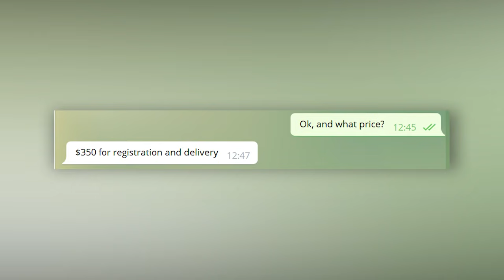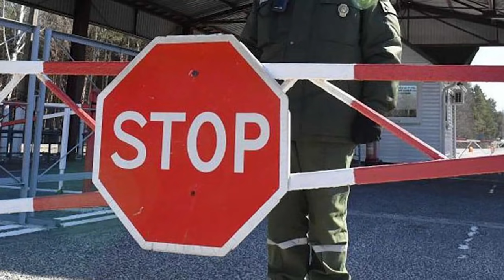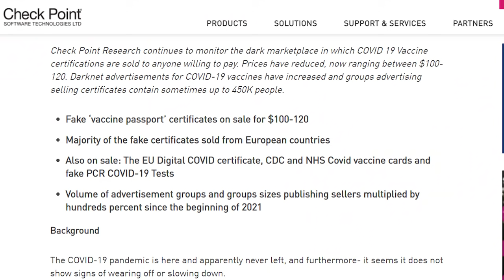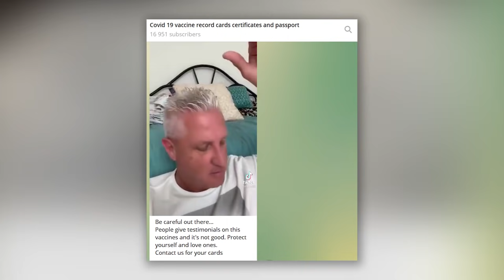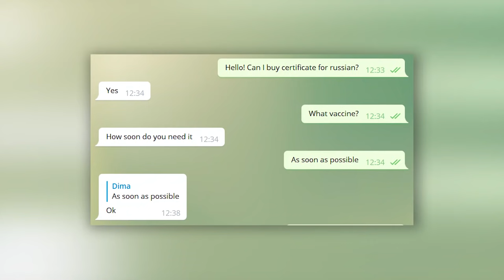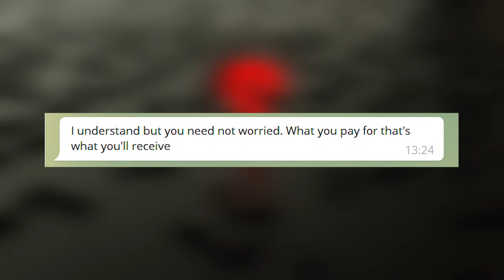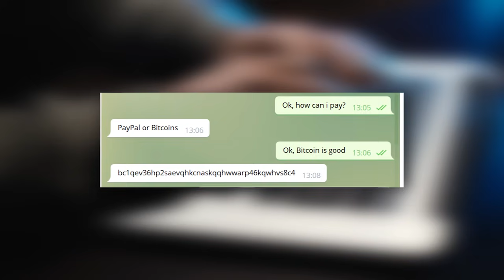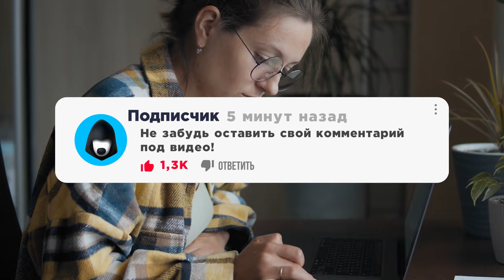КАК Я КУПИЛ СЕРТИФИКАТ ВАКЦИНАЦИИ В ТЕЛЕГРАМ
Купить сертификат вакцинации теперь стало возможным не только в тайных уголках Интернета, но и через мессенджер Телеграм.  В этом видео я покажу как работает рынок продажи серых сертификатов, сколько стоят подобные услуги, кто этим занимается, и смог ли я приобрести такой документ.